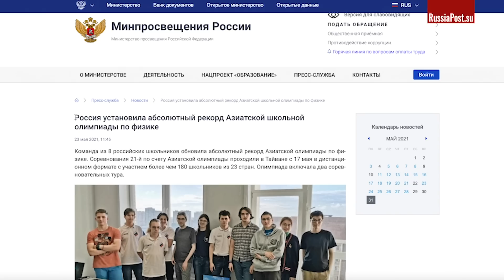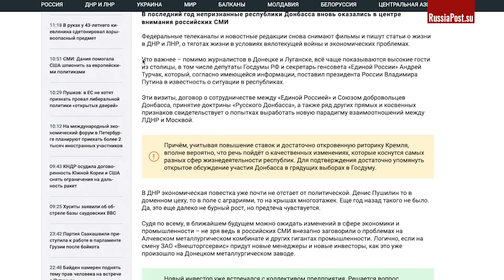У либералов и вместолевых бомбит! Расцвет России и подъём ЛДНР